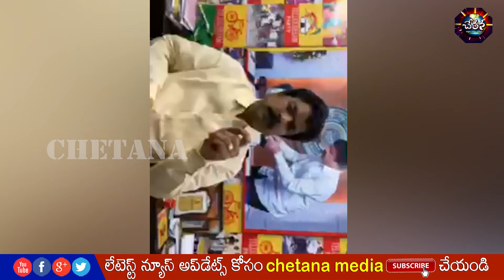కులాల మధ్య చిచ్చుపెట్టకుండా ఎన్నికల్లో పోటీ చెయ్యగలరా? వైకాపాకు బోండా ఛాలెంజ్